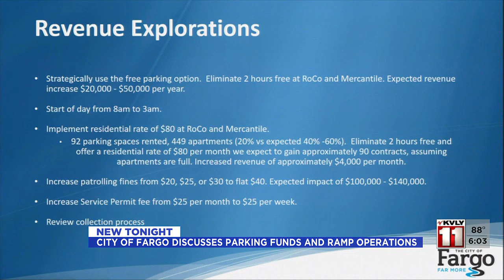City Of Fargo Discusses Parking Funds & Ramp Operations